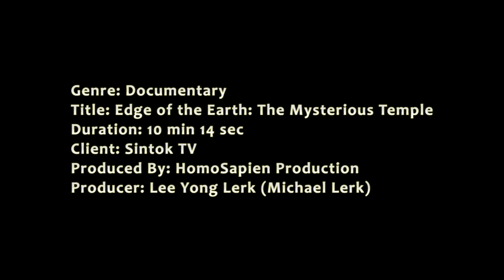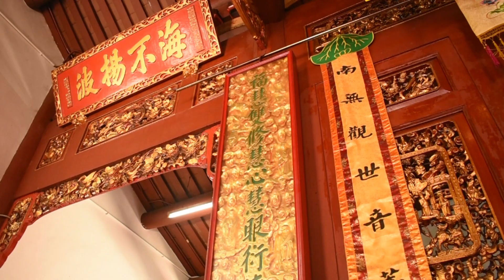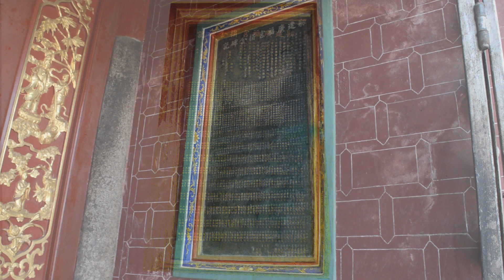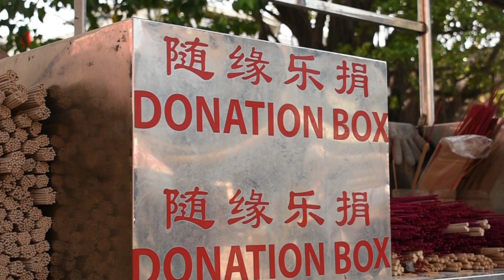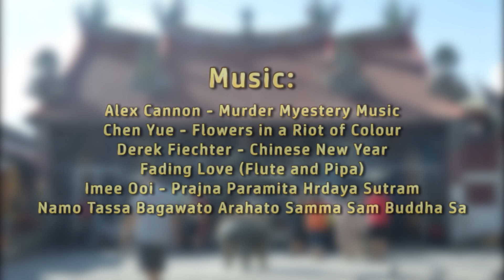DOCUMENTARY Edge of the Earth: The Mysterious Temple - GuanYin Teng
A 200-year-old temple that experienced the British colonization, the Japanese invasion and the Malaysian independence; full of strange, mysterious stories and shocking cultures surrounding the temple. What is so special about this old Chinese temple? Follow me as we unveil the mystery behind the GuanYinTeng Temple in Penang, Malaysia.

The 10 minutes documentary named ‘Edge of the Earth: The Mysterious Temple’, is broadcasted in fulfilling requirement for SCCT 3996 Thesis (Product) course taken by Bac. of Media Technology (Hons.) students. This documentary is produced in collaboration with Media Technology program and School of Multimedia Technology and Communication, Universiti Utara Malaysia.